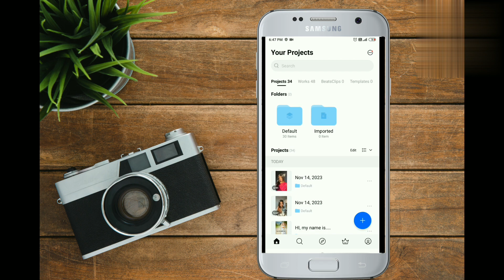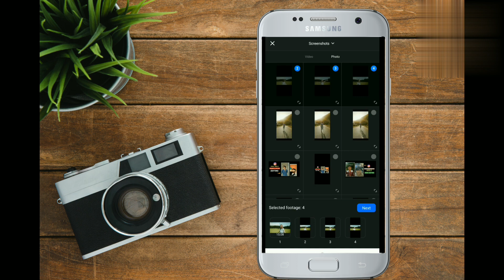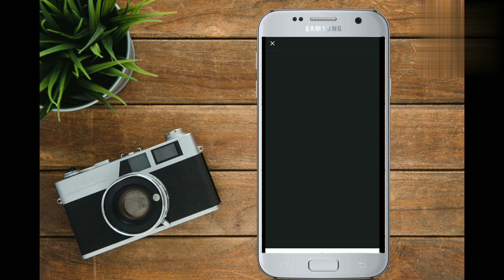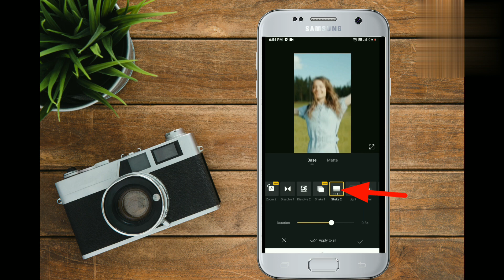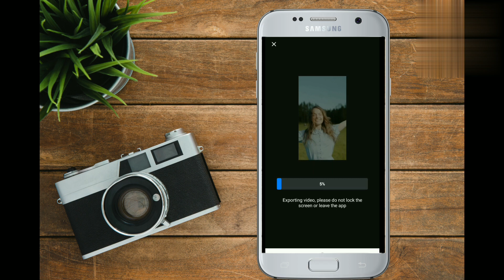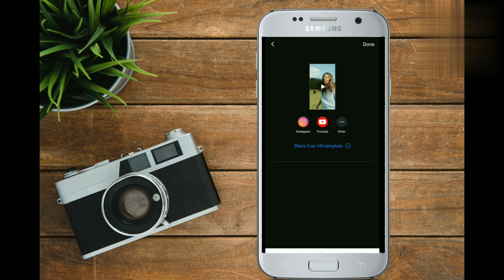sharmilamgr25 original audio reel Tutorial | Lai lai ekdev limbu song reels editing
➡️reel (music) link is here

your searches 👇
• lai lai ekdev limbu song
• trending napali song
• lai lai ekdev limbu song reels
• lai lai ekdev limbu song reels tutorial
• lai lai ekdev limbu song reels editing
• lai lai ekdev limbu nepali song reels
• viral nepali song reels
• trending nepali song reel tutorial